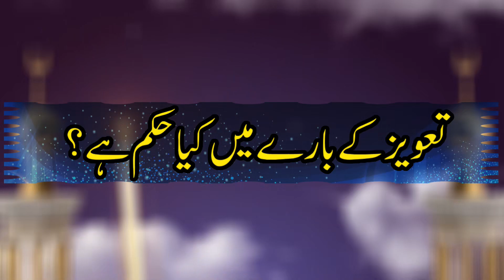Taweez Ke Baray Me Kya Hukam Hai ? By Qari Suhaib Ahmed Meer Muhammadi 2018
Amazing Statement About Taweez Ke Baray Me Kya Hukam Hai ? With Quran O Hadees References
By Qari Suhaib Ahmed  Meer Muhammadi in Urdu and Hindi 2018 in - HD - Quality
Assal-mo-alaikum

Jazzakallah Khair